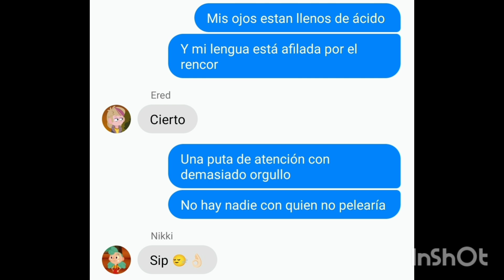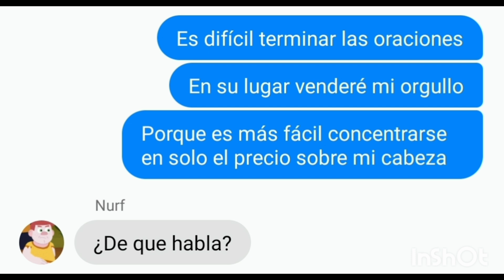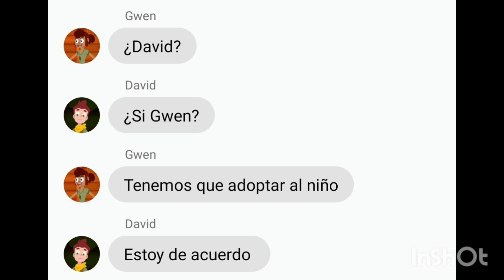Camp Camp Lyric Prank-Unsweetened Lemonade Español